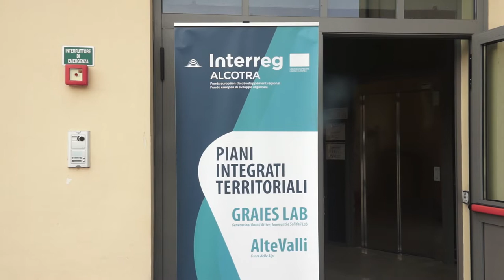GRAIES LAB: condivisione e co-creazione.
Giovedì 15 novembre nella sede di Open Incet , la Città Metropolitana di Torino  nel suo ruolo di capofila ha condotto la presentazione agli stakeholders del Canavese, delle Valli di Lanzo e dell'Eporediese, ma anche della Valle d'Aosta e della Savoia partner del progetto finanziato con oltre 8 milioni di euro nell'ambito della programmazione transfrontaliera Italia Francia Interreg Alcotra.